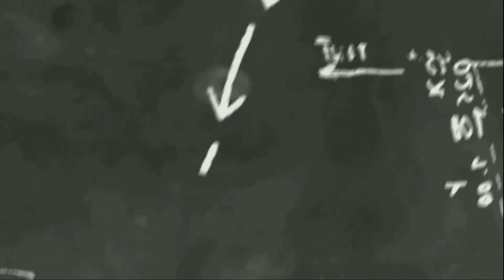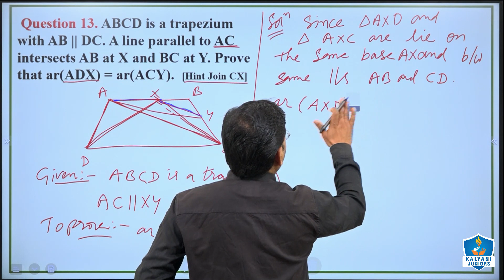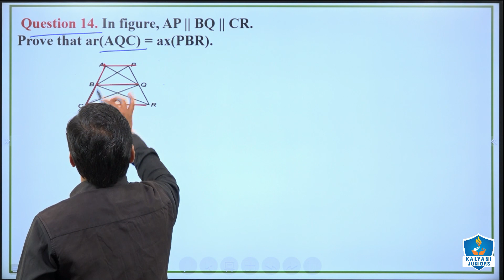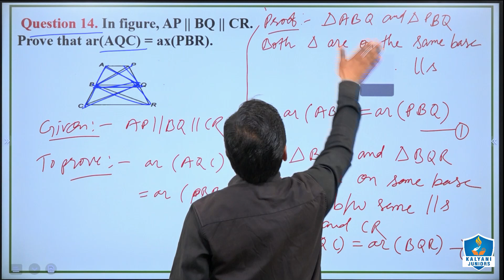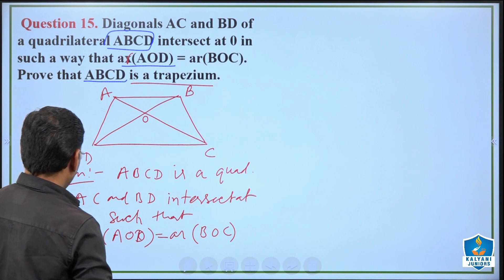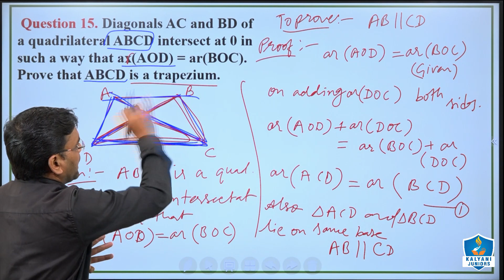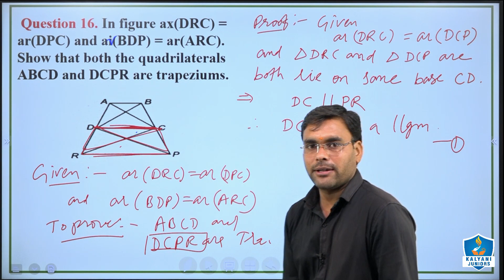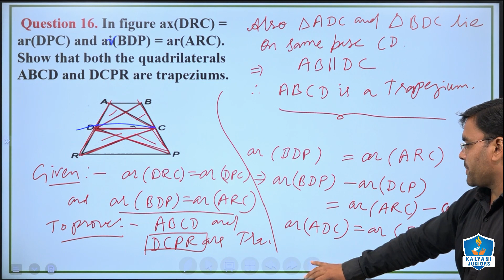Class 9 Maths | Areas of Triangles and Parallelogram | Exercise 9.3 (D) | Chapter 9 | Ncert| Cbse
✅ This Video is for :
✔️ Class: 9
✔️ Subject: Maths
✔️ Chapter: 14
✔️ Chapter Name: Areas of Triangles and Parallelogram Exercise 9.3 (D)
✅ Topic Covered ↓
area of parallelogram and triangles class 9
areas of parallelograms and triangles class 9
class 9 areas of parallelograms and triangles
ncert area of parallelogram and triangles class 9
areas of parallelograms and triangles
area of parallelogram and triangles
area of parallelogram and triangles rs aggarwal class 9
class 9 maths areas of parallelograms and triangles
area of parallelogram and triangles rs aggarwal